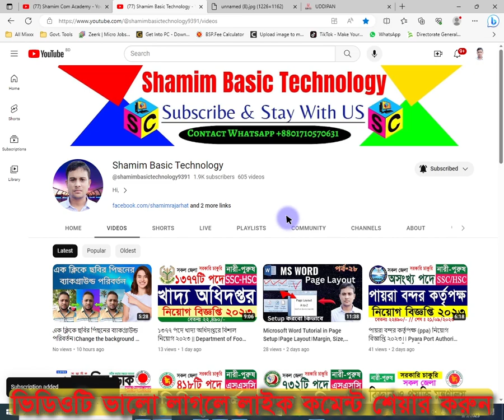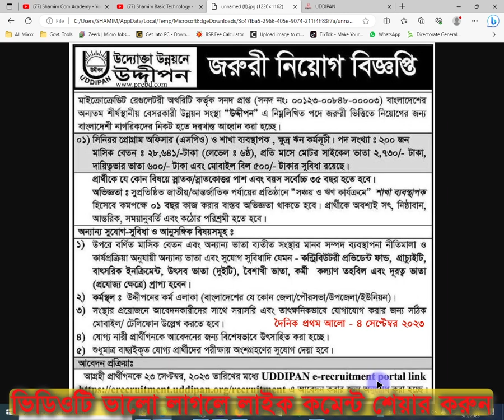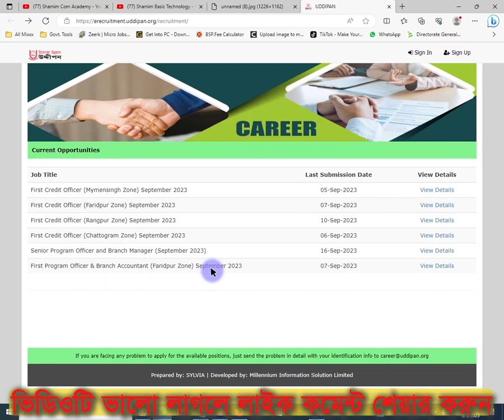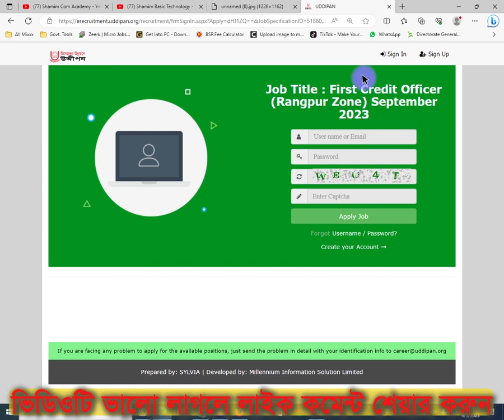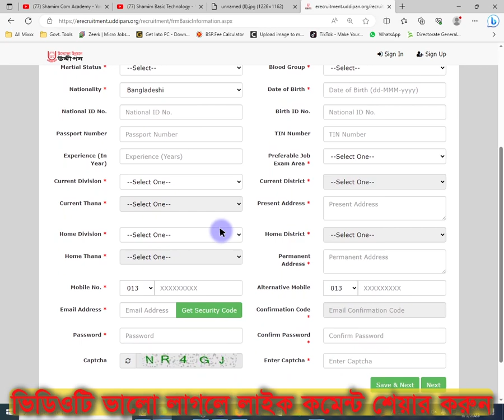২০০টি পদে HSC পাশে উদ্দীপন এনজিওতে নিয়োগ || Uddipan ngo job circular 2023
২০০টি পদে HSC পাশে উদ্দীপন এনজিওতে নিয়োগ || Uddipan ngo job circular 2023|| ngo job circular-2023
Voice - Shamim

আসসালামু আলাইকুম।